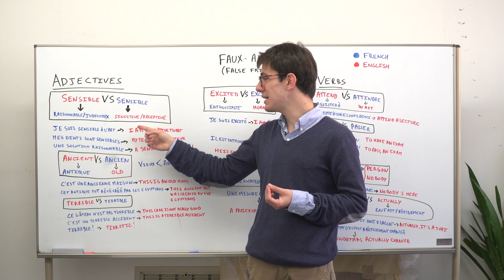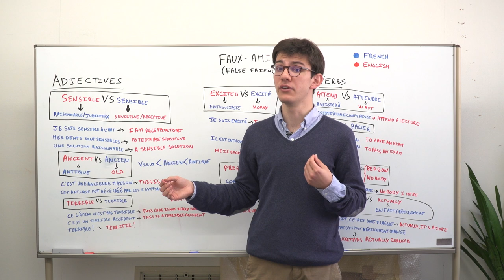French Basics: 15 Grammar Lessons to Master Early On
← Start speaking French like a native, click here and access the best resources to improve your speaking, listening and reading skills!.

In this French grammar lesson we will teach you some of the most important rules of French grammar.
If you are an absolute beginner French learner, this video is made for you as we give you the best learning tips and strategies. This is THE place to start if you want to start learning French.